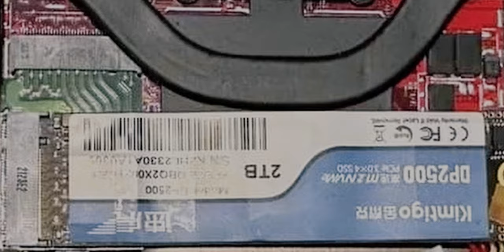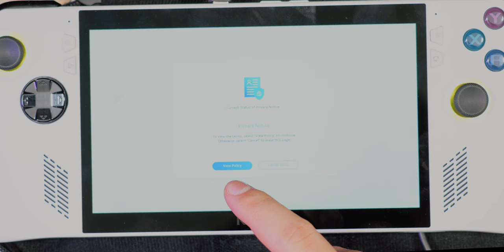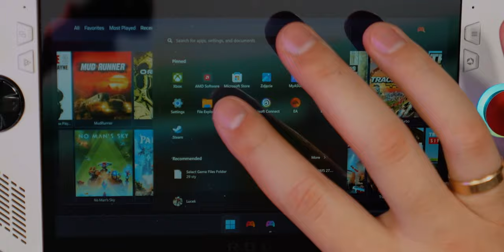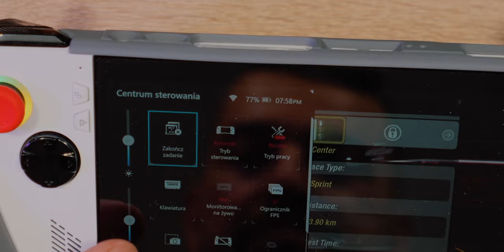Czy Warto Dokupić Pamięć do ROG Ally? WD SN770M 2TB M.2 2230